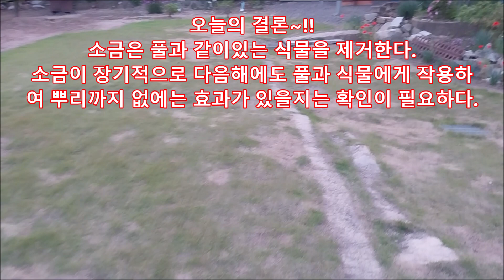잔디밭 하얀색깔의 정체는??(weed removal)